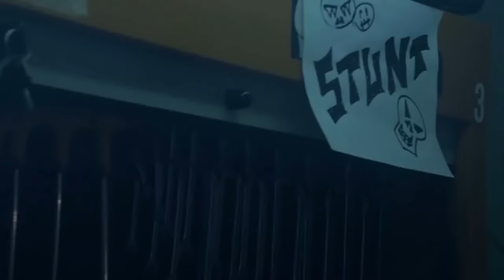Best of Saaraazh - Compilation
Some of my best moments so far. Sit back, relax and enjoy.